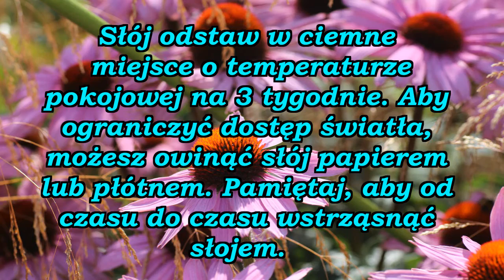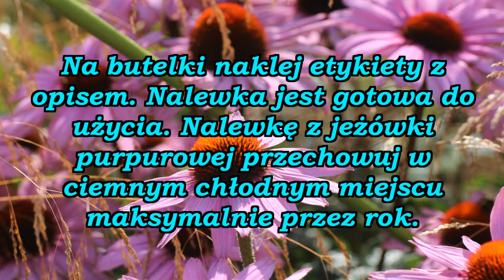Zdrowotna nalewka z kwiatów jeżówki purpurowej (wzmacnia odporność).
Jeżówka purpurowa, czyli echinacea, to nie tylko wspaniała ozdoba naszych ogrodów, lecz także zioło stojące na straży naszej odporności oraz wspierające walkę z wirusami wywołującymi przeziębienia i grypy. Liczne badania naukowe potwierdzają jej niezwykłą skuteczność. W medycynie naturalnej jeżówka purpurowa jest uważana za jeden z najcenniejszych środków podnoszących naszą odporność organizmu. Zalecana jest ona profilaktycznie osobom zdrowym, a także w stanach wyczerpania i osłabienia organizmu, np. po kuracji antybiotycznej oraz w trakcie infekcji, by złagodzić jej przebieg. Liczne badania wykazały, że echinacea może zmniejszyć ryzyko wystąpienia infekcji aż o ponad 50% ! Co ciekawe, ilość przeciwutleniaczy jest wyższa w ekstraktach z kwiatów i owoców niż w dolnych częściach tej rośliny, liściach i korzeniach. Warto więc zrobić sobie nalewkę z tego ziela i mieć w swojej apteczce.

 Pamiętaj , aby przed zastosowaniem tej czy innej nalewki leczniczej zasięgnąć porady lekarza prowadzącego. Dobrze jest też zasięgnąć informacji nawet od kilku lekarzy, nie każdy lekarz jest dobrze obeznany w tym czy innym temacie. Warto też poszperać w internecie w sprawdzonych źródłach. W ten sposób będziemy mieć większą wiedzę i prędzej pomożemy sobie nie szkodząc przy tym. Aby nalewka działała zdrowotnie

 Fotografia w tle filmu została wykonana przez : SelmaK z Pixabay. Pixabay jest społecznością kreatywnych osób, rozpowszechniającą wolne od praw autorskich obrazy i pliki wideo. Wszelka zawartość jest udostępniona pod Licencją Pixabay, pozwalającą na użycie ich bez pytania i bez przypisywania autorstwa, nawet w celach komercyjnych.

PAMIĘTAJ ! Nigdy nie siadaj za kierownicę po wypiciu alkoholu ! Bez względu na rodzaj alkoholu, jaki spożywamy, jest w nim obecna taka sama substancja, czyli C2H5OH. Tutaj możesz sprawdzić ile masz alkoholu w organizmie